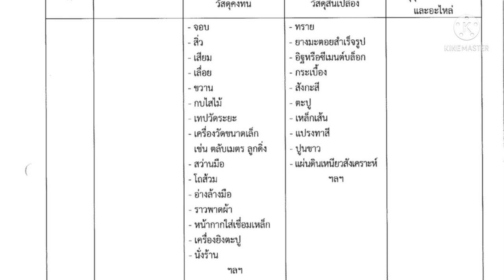การจำแนกงบประมาณท้องถิ่น/วัสดุก่อสร้าง